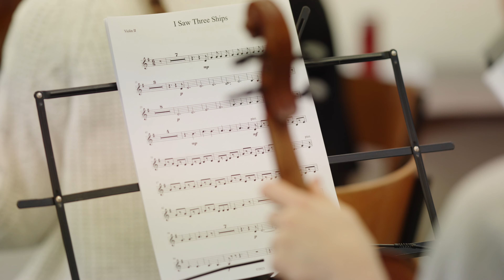Zobacz orkiestrę ED w akcji!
Zapraszamy Was do wspaniałej przygody, jaką jest wspólne muzykowanie!

Jeśli lubisz śpiewać (nie musisz znać nut), jest dla Ciebie miejsce w sekcji wokalnej! Jeśli grasz na jakimś instrumencie, czekamy na Ciebie w sekcji instrumentalnej!

Zapraszamy grających na instrumentach i śpiewających licealistów oraz uczniów 8 klas SP, a także absolwentów i nauczycieli naszych szkół.

Poznaj lepiej nasze szkoły:
👉🏻  mms.edu.pl
Zobacz, że edukacja może wyglądać inaczej:
👉🏻  moznainaczej.edu.pl
Weź udział w kursie Montessori:
👉🏻  Online: kursmontessori.pl